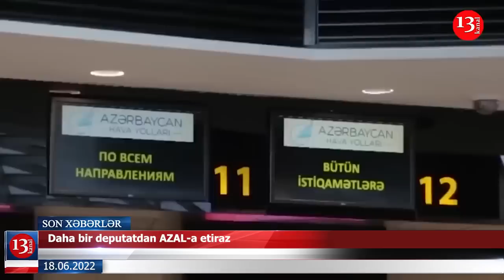Naxçıvan sakini yazdığı statusa görə saxlanıldı; AZAL sadə vətəndaşları ÇƏTİN DURUMA SALDI-XƏBƏRLƏR